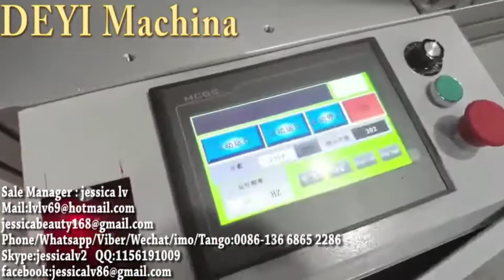mask machine elasticity mask machine 3ply automatic surgical medical flat dust mask respirator